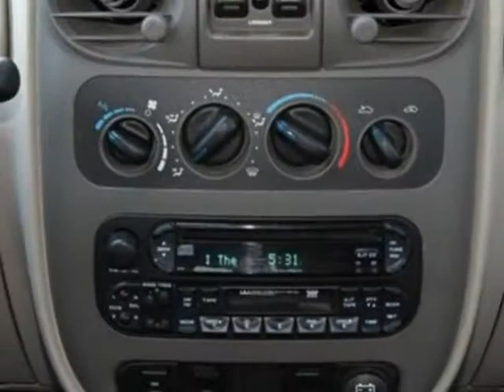2002 Chrysler PT Cruiser 4dr Wgn Touring Wagon - Phoenix, AZ